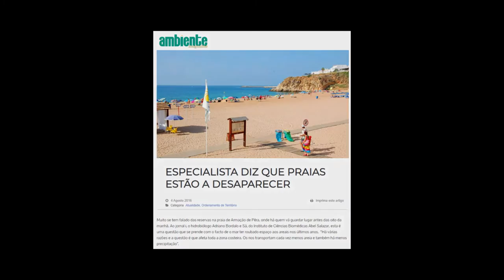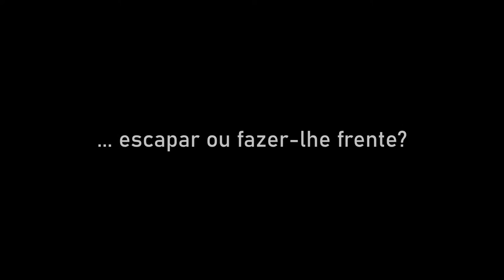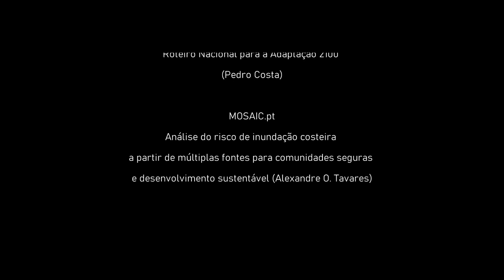A erosão costeira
Subtítulo: Energizar a ação climática para a promoção de processos participativos da gestão costeira.

O litoral português tem vindo a ser significativamente exposto a processos de erosão costeira severos, cujos impactos vão muito além da perda de território. Importa, cada vez mais, compreender e debater os seus brutais impactos socioeconómicos e promover a implementação de estratégias de adaptação à erosão, compatíveis com os ecossistemas costeiros, com a conservação da natureza e com a História e dinâmicas daqueles que edificaram a sua vida à beira-mar.

Produção e Realização: Neide P. Areia, Pedro Costa, Alexandre O. Tavares
Edição: Neide P. Areia
Coordenação Científica: Alexandre O. Tavares
Imagem: Neide P. Areia
Colaboração e Apoio Científico: Centro de Estudos Sociais, Departamento de Ciências da Terra da Universidade de Coimbra e Fundação para a Ciência e Tecnologia.
Projeto: Overcoming the society’s climate change awareness-action gap through the implementation of an empirical-based intervention program in communities with high environmental vulnerability (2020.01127.CEECIND/CP1627/CT0003)